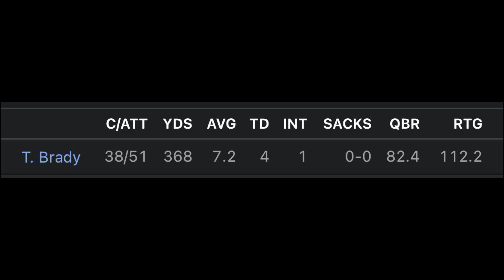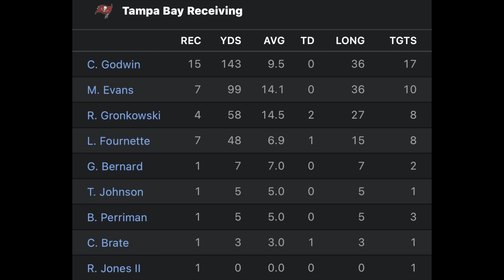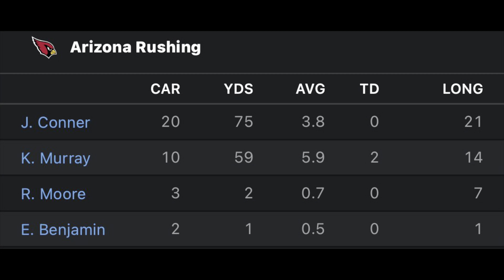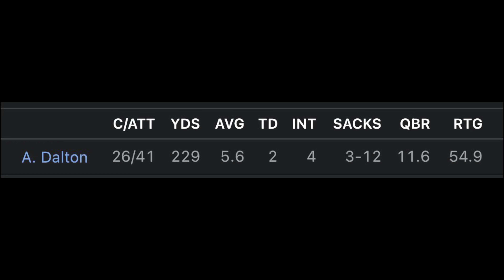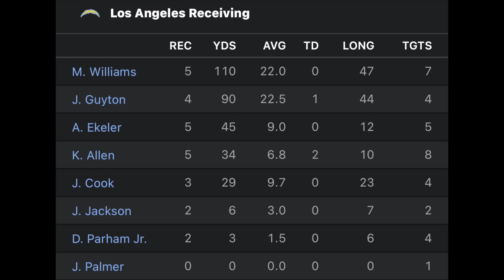Keep It A C Note Podcast-Episode 44 Week 13 NFL Recap & Tank Davis Fight Recap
Brown Recaps Every Sunday Game From Week 13 Of The NFL Season & Tank Davis Fight.